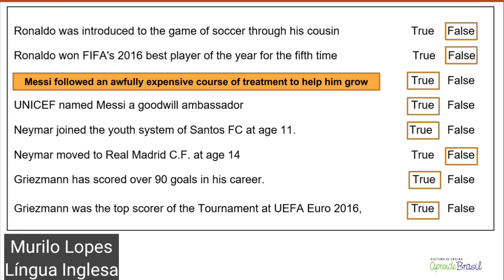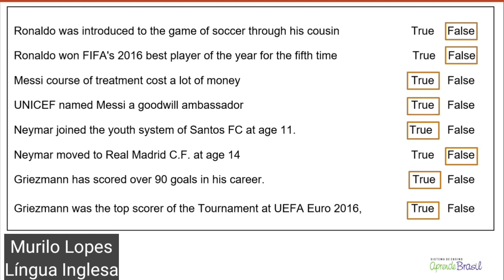9º ano - Língua Inglesa - Vol. 2 - Countries and Flags in the World Cup - Atividade